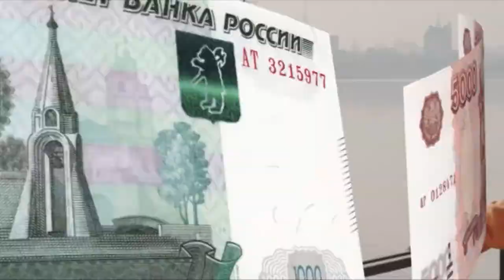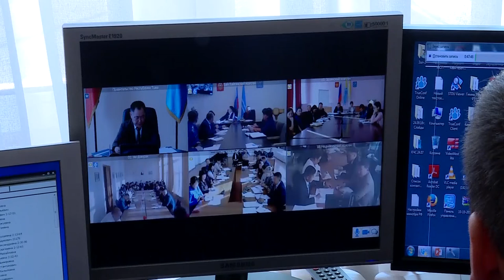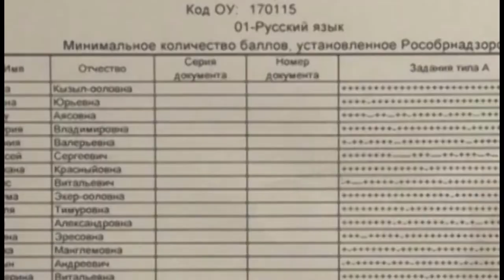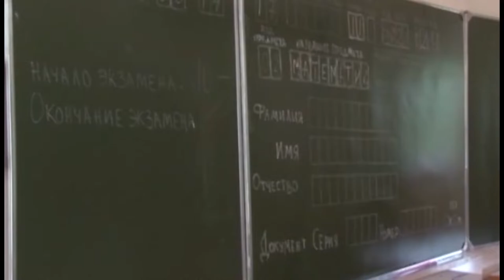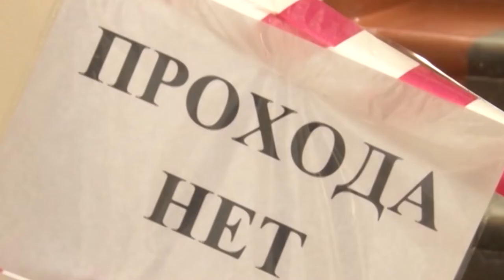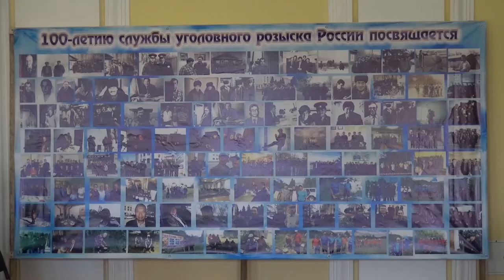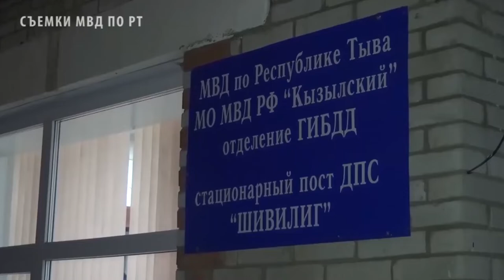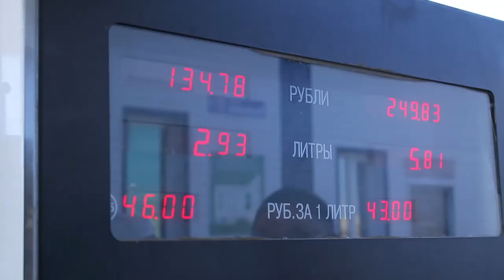НОВОСТИ ТУВЫ 09 10 18